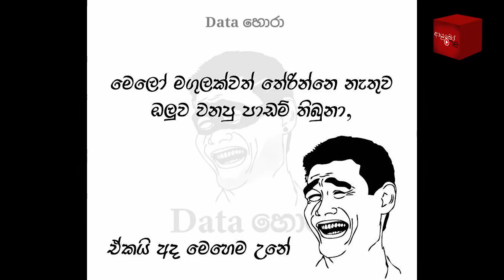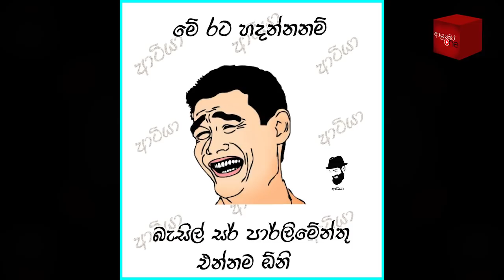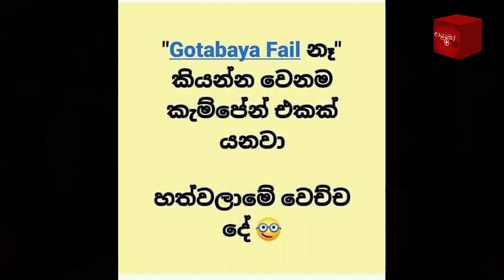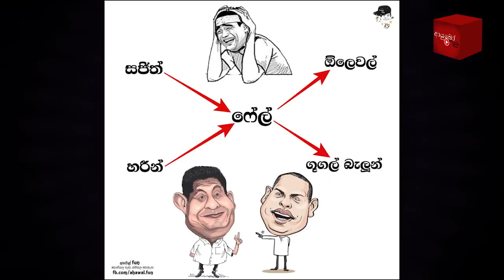Bukiye Rasa Katha | Funny Fb Memes Sinhala | 2020 - 11 - 14 [ ii ]